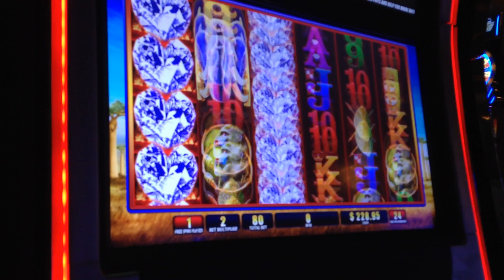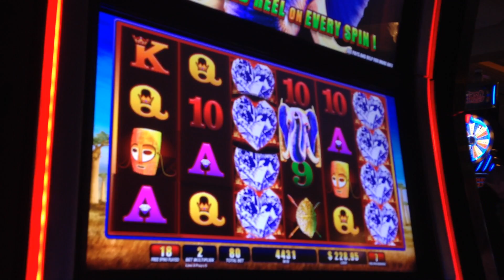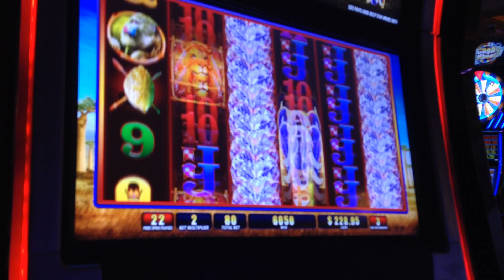Bull Elephant - WMS Slot Machine Bonus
Filmed at Borgata in Atlantic City, NJ